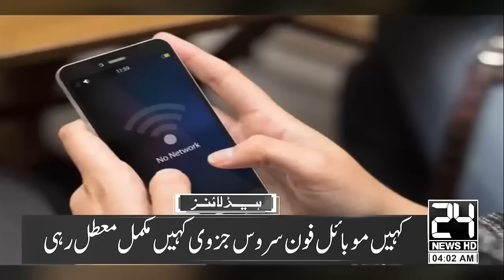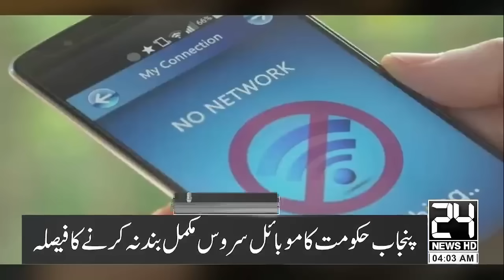Pillion Riding Banned - PTI Ban - Imran Khan - PTI Got Big Support - 6am News Headlines - 24NewsHD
Pillion Riding Banned  - PTI Ban - Imran Khan - PTI Got Big Support - 6am News Headlines | 24 News HD

24 News HD Is One Of The Leading News Channels Of Pakistan Bringing You The Latest Current Affairs From Pakistan And Around The World.  Live National Assembly ,Senate Session And Current Affairs.